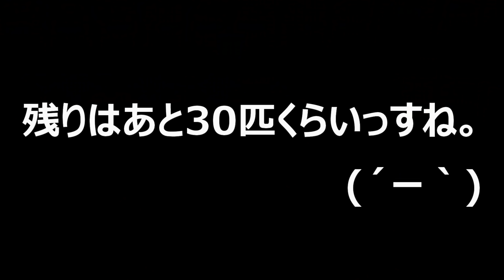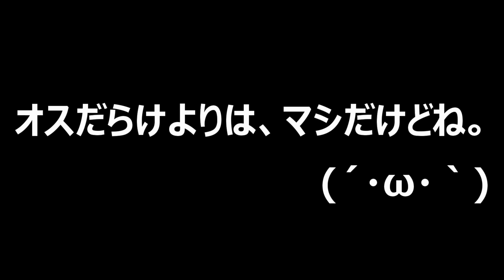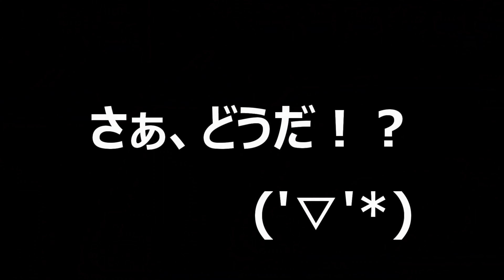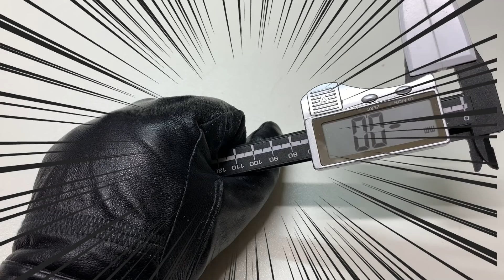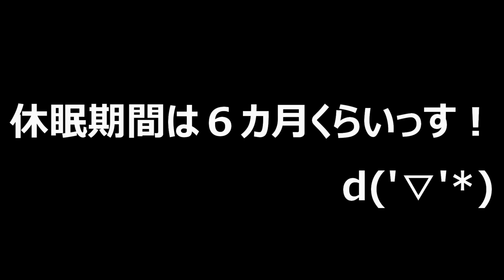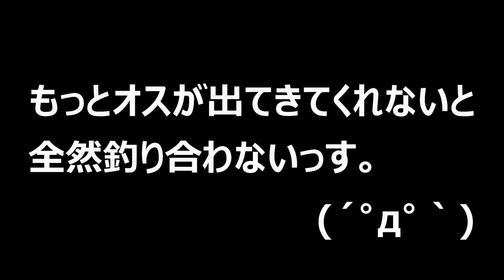悲報メスだらけ…今夜この状況を打破できるのか？（くろねこチャンネル）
今回は先週に引き続きヨツボシヒナカブトの掘り出しを行いました。現在掘り出したヨツボシヒナカブトたちは２４頭。うち、♂が６頭、♀が１８頭ととんでもない比率となってしまいましたｗ　今回は５頭掘り出しましたが、果たして比率はどうなったのでしょうか？　ぜひご覧ください(*'▽')ｂ

ヨツボシヒナカブトの飼育に関する動画の再生リストはこちらです！